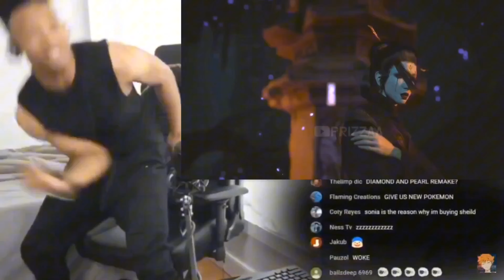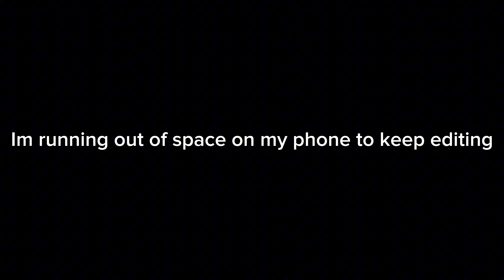Black Myth Wukong Might Be A Soulslike (And That's Ok) : Part 1 Of 2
I really wish I didn't have to split this into two parts, but it is what it is. Hope you guys don't hurt me too bad in the comments XD thanks for STICK-ing with me so far!

Chapters:

0:00 - 0:43 - Intro

0:44 - 2:25 - Not A Souls Like, More like God Of War

2:26 - 4:17 - Sun Wukong Is That Guy

4:18 - 5:50 - No Ranged Attacks?

5:51 - 6:09 - No Perfect Deflect?

6:10 - 8:09 - Dodge Animation Nitpick

8:10 - 9:20 - Looking Cool = Being Strong

9:21 - 11:22 - Lack Of Combos

11:23 - 12:19 - Inspiration